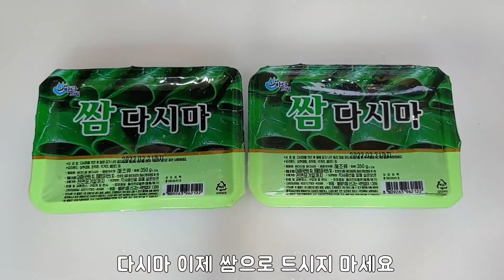다시마 이제 더이상 쌈이나 육수내지 마세요!!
염장다시마요리 이렇게 해보세요

[재료]                            [ingredient]
다시마 약간                 a little kelp
무우 약간                     a little radish
당근 반개                     half a carrot
파 약간                         a little green onion
고추 4개                       4 chillies
멸치 육젓 3스푼          3 tablespoons anchovy broth
진간장 1스푼               1 tablespoon soy sauce
고추가루 3스푼           3 tablespoons chilli powder
설탕 반스푼                  half a teaspoon of sugar
매실엑기스 1스푼        1 tablespoon plum extract
마늘과 생강 1스푼       1 tbsp garlic and ginger
검은 깨 약간                  a little bit of black sesame